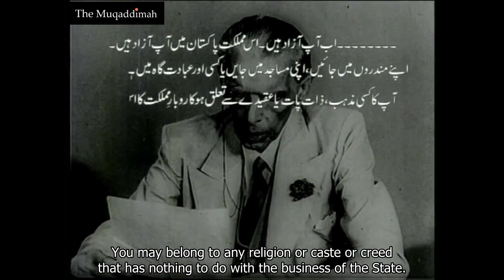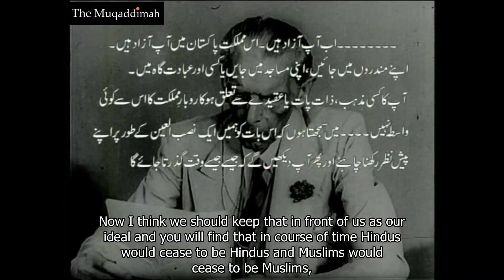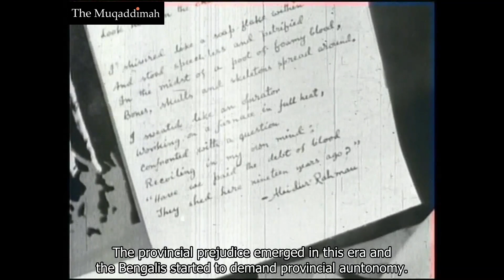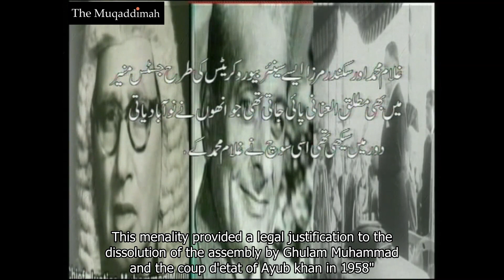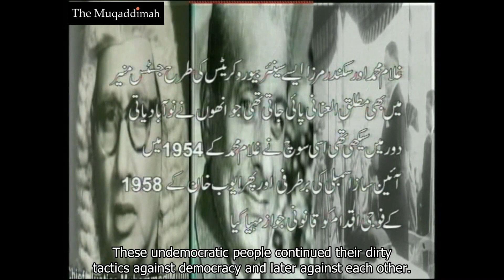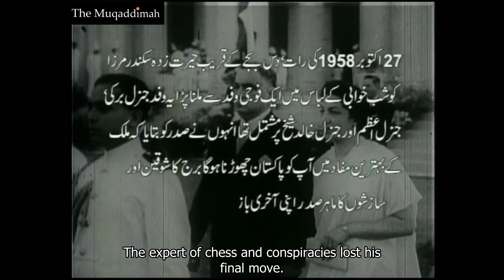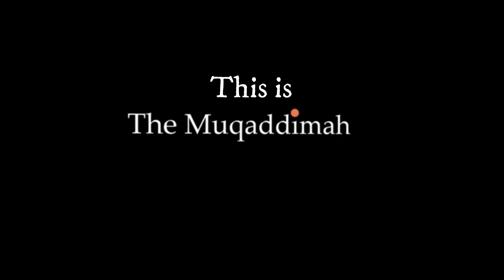Political History of Pakistan | Episode 3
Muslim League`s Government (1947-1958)